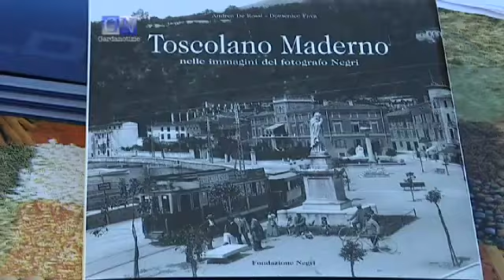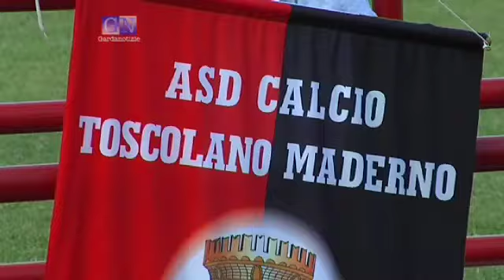Toscolano premia i suoi sportivi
Prima dell'inizio della prossima stagione agonistica, il comune di Toscolano Maderno premia chi tra i suoi cittadini si è particolarmente distinto nell'ambito sportivo nella scorsa stagione.